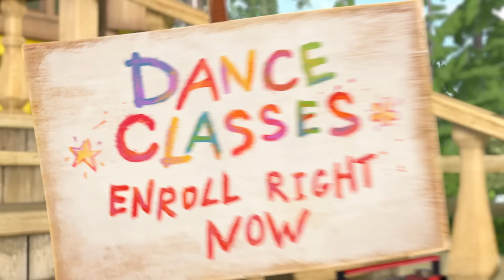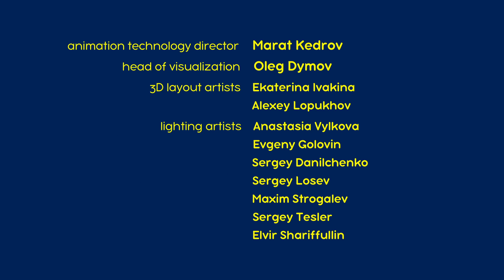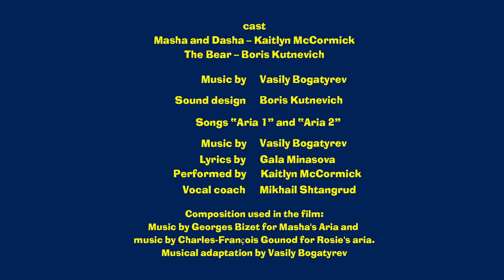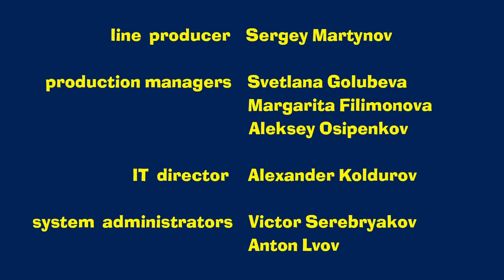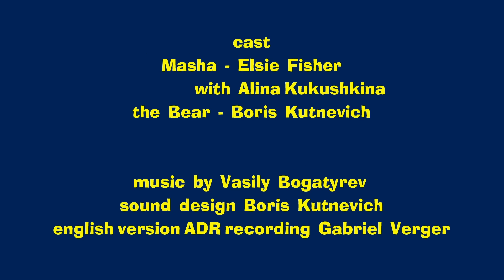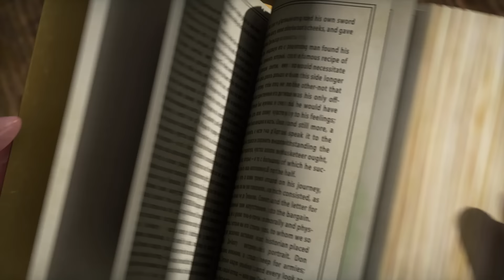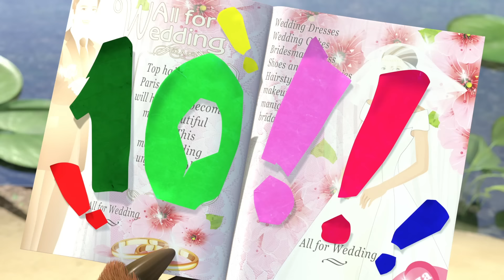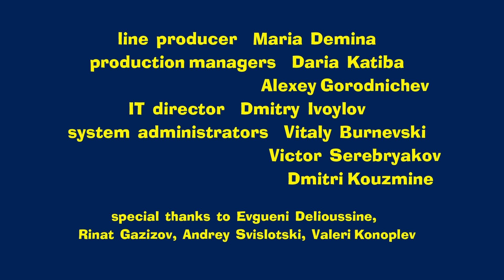Masha and the Bear 2024 🩰 Put on your dance shoes 💃🪩 Best episodes cartoon collection 🎬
🩰 Dancing Fever 💃🕺 (Episode 46)
🩰 Mind your manners 🤝🥰 (Episode 88)
🩰 All the world's a stage 💃🎭  (Episode 76)
🩰 Happy Harvest 🎃  (Episode 50)
🩰 One-Hit Wonder 🥁(Episode 29)
🩰 The Grand Piano Lesson 🎹 (Episode 19)
🩰 Holiday on Ice ⛸️ (Episode 10)
🩰 The Three Mashketeers ⚔(Episode 64)
🩰 Once in a year 🎂🎁 (Episode 44)
🩰 One, Two, Three! Light the Christmas Tree! 🎄 (Episode 3)

Masha and the Bear animated series, produced by Animaccord, with kindness and comedy in its heart, follows the adventures of a mischievous little girl Masha and her caring friend, The Bear. Their friendship is a metaphor of how a child explores the world around, and her adult friend supports and cares about her in that journey. The cartoon became a hit for families around the globe, due to its smart ability to entertain and educate both children and adults on such timeless life values as real friendship, care, support, and freedom of creativity.